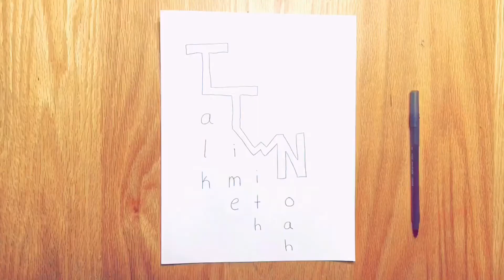HIDE AND SEEK!!! Ft. CREW (TTWN #36)